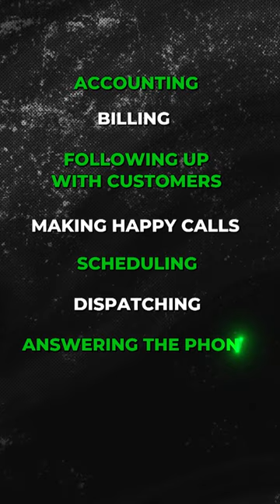UNDERSTANDING DELEGATION IN BUSINESS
Business owners, it's time to let go of trying to do everything yourself!

In this video, I explain why it's perfectly okay—and even beneficial—to delegate tasks that drain your energy or aren’t your strength. Whether it’s handling customer follow-ups, billing, scheduling, or even marketing, there are solutions that can free up your time to focus on what you do best.

Remember, learning to delegate will help your business grow faster and make you a happier leader!